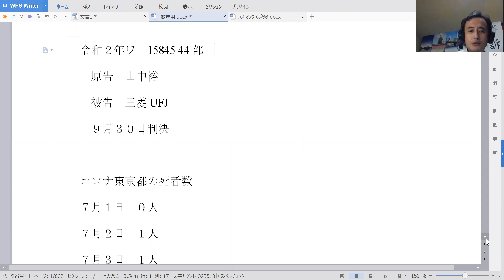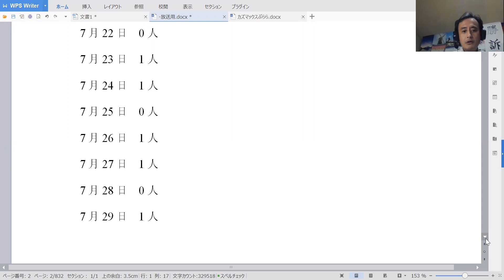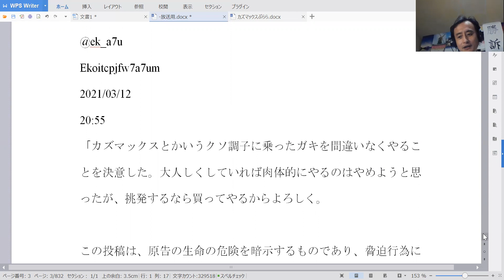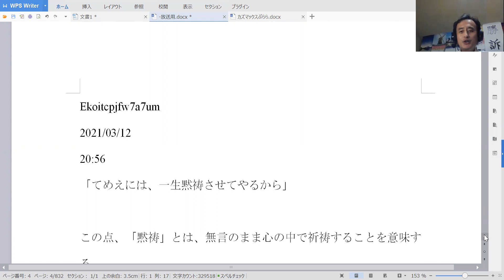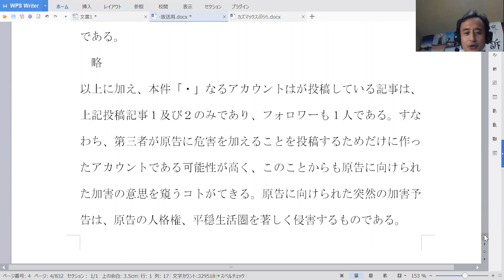0802カズマックス開示請求事件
0802カズマックス開示請求事件